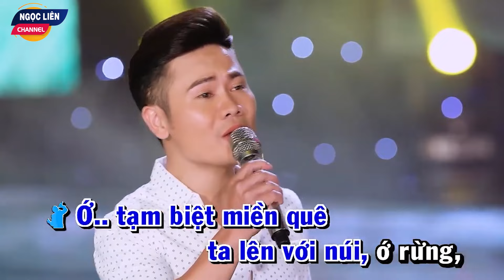Ánh Sáng Vùng Cổng Trời KARAOKE - Ngọc Liên, Ngọc Ký